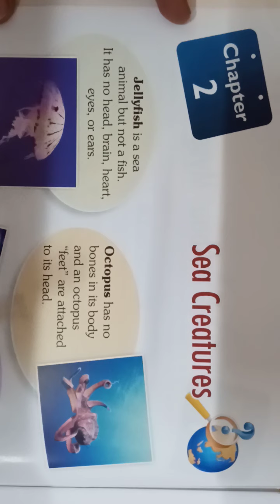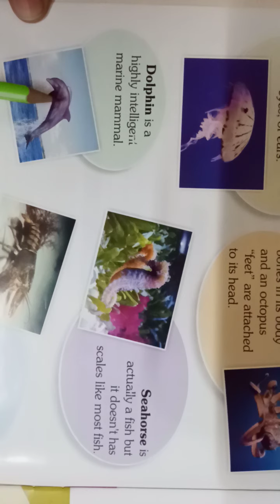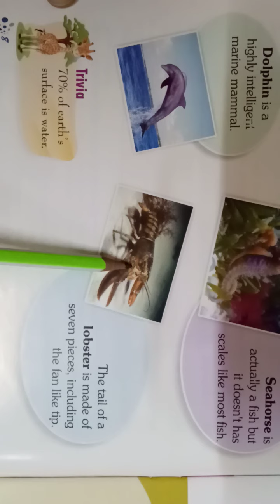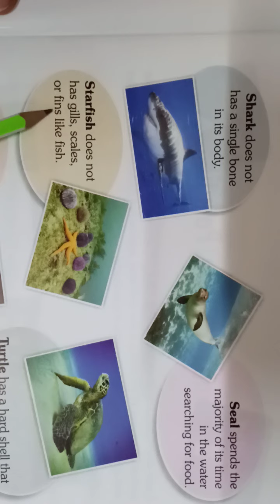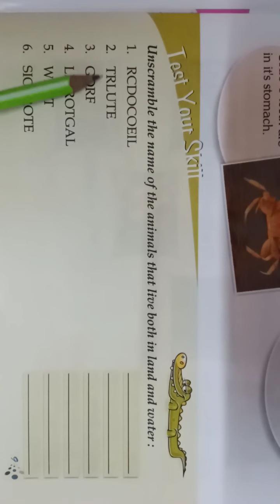Class 2nd GK chapter 2 Sea Creatures